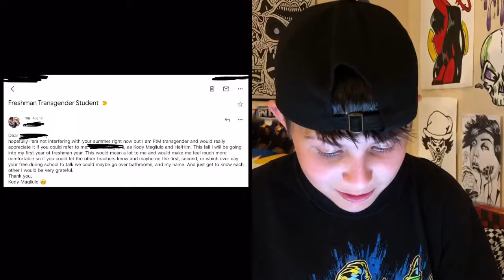How To Pass In School (FtM and MtF) Tips And Tricks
farts uh oh. STINKY!!

POOP!

AHAHAHAHAHAHHHAHAHHAHHAHAHAHH FUNNY POOPIES!

XD ELELELELELELELEL PPPPPPPOOOOO

PPPPPPPPPPYYYYYYYYYYY

YYYYYYYYYYYYYYYYYYYYY

YYY! HAHAHAH AHAHAH

AHAHAHA FUNNY POOP! POOP FUNNY! WEE

EEEEEEEEEEEEEEE! YAY FOR POOPIE! GOOD POOPIE! POOPIE FUNNY! AHAH XDDD

DDDDDDD

DDDDDDD DDDDD POOP POOP POOP POOP POOP POOP POOP POOP POOP

POOP POOP POOP POOP POOP POOP POOP POOP POOP

POOP POOP POOP POOP POOP POOP POOP POOP POOP POOP POOP POOP POOP POOP POOP POOP POOP POOP POOP POOP POOP POOP POOP POOP POOP POOP POOP LELELELELELELELELELELELLE XDXDXD

POOPY FUNNY! YAY! FUN FUN POOP

! TEE HEE XD POOP! POOPY! YAY! POOP MAKE ME HAPPY! HAPPY HAPPY P

OOP POOP! AHAHAHAHAHAHAHHAHAHAHHAHAHAHHAHHAHDXDXD

UH OH THINK I MADE A POOPIE

AHAHAHAHAHAHAHAHAHHAHAHHAHAHAHHAHHAH!

POOP IN PANTS! NO DIAPER! THAT'S FUNNY! XDDD

WE WANT POOPIES! WE WANT POOPIES! AHHAHAHAHAHAHAHAHAHAHAHAHAHAHHAHAHAHAHAHAHAHAHAHAHH HHHHHHHH AHA

POOP